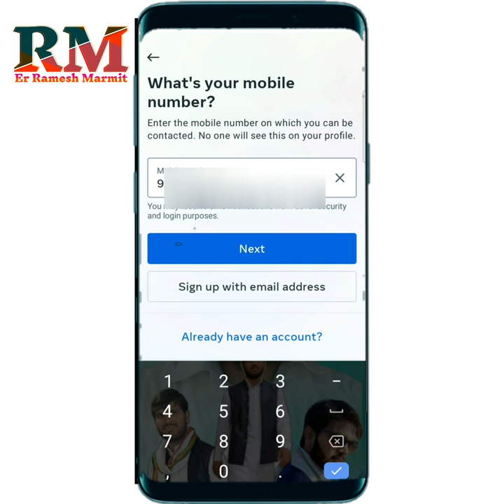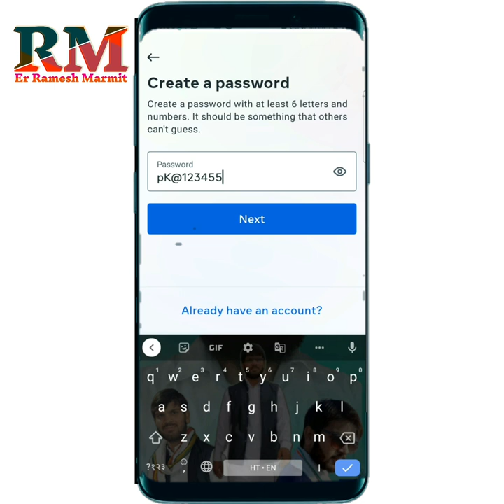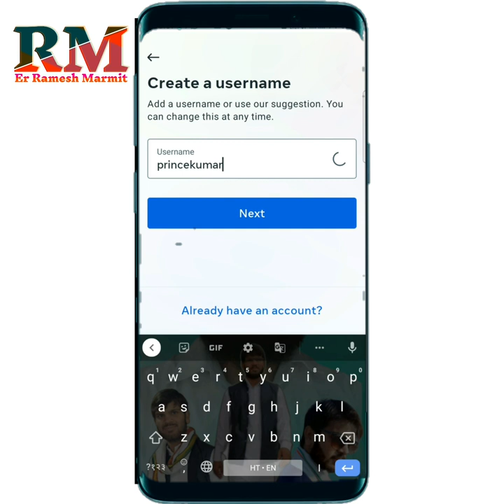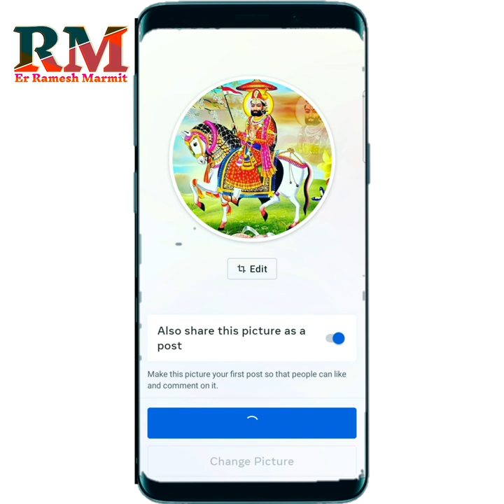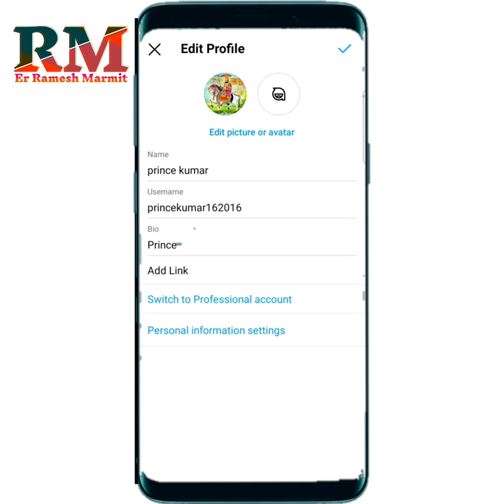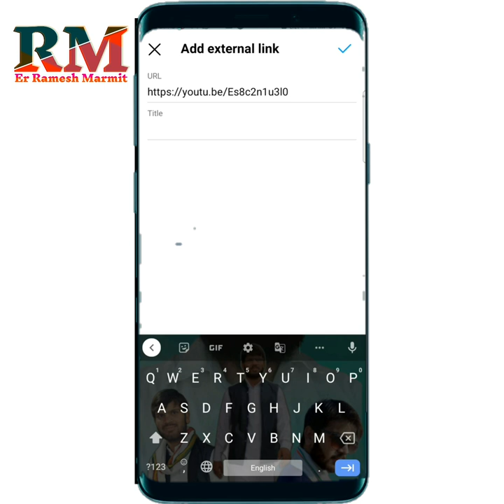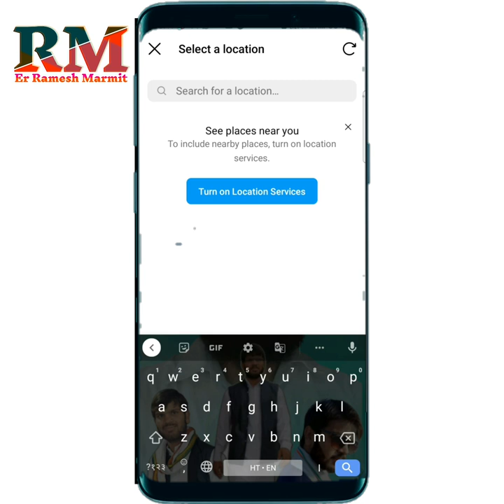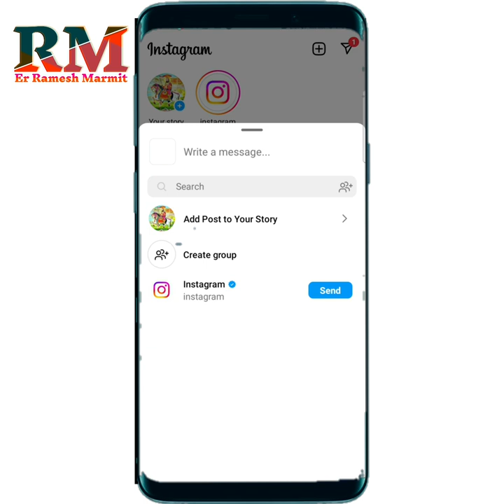How to create Instagram account